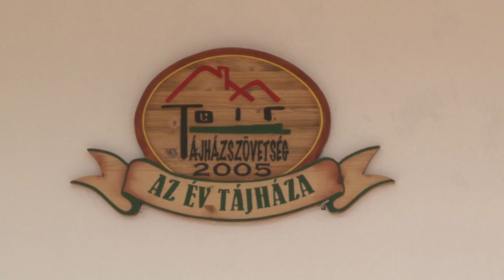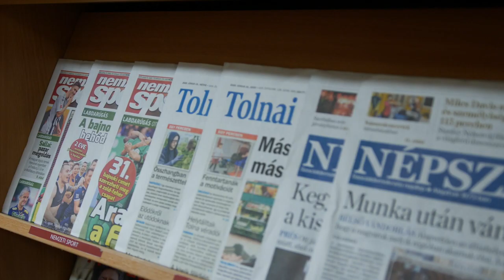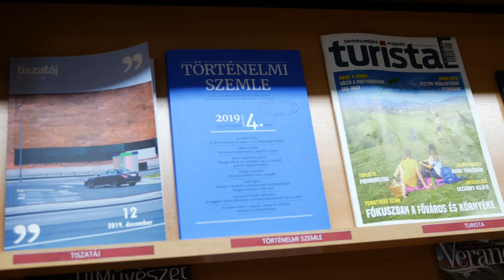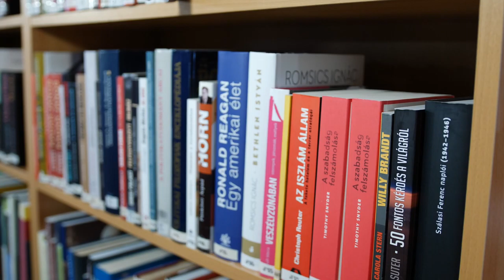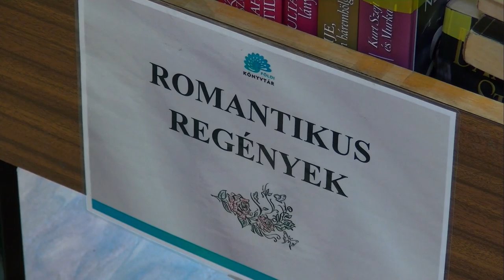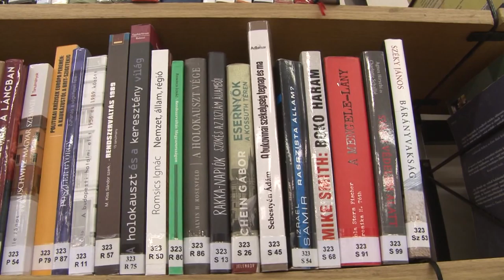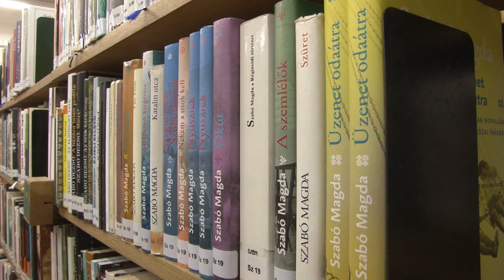Kultúrszoba - kulturális magazin 20200618